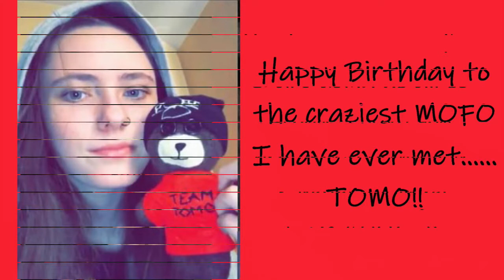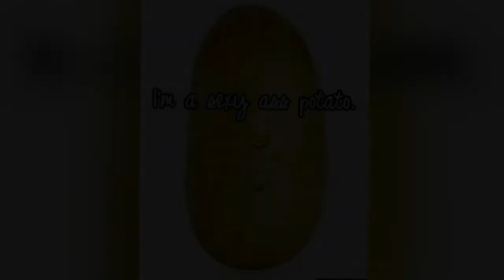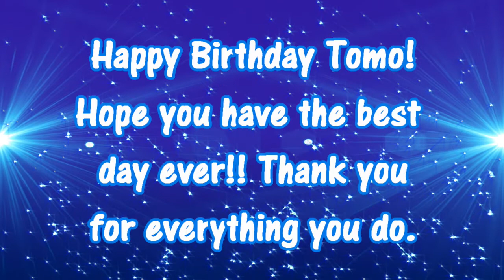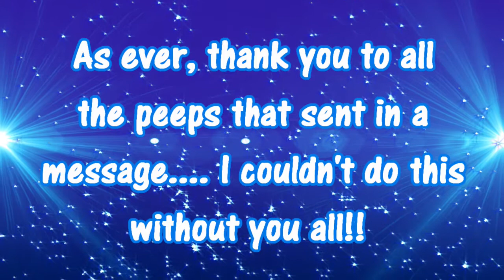Happy Birthday Tomo!! xx